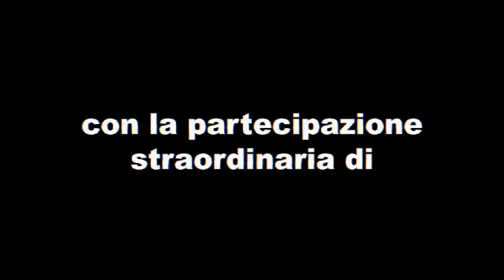Indagine sul cinema del brivido - Calibro 35 a Firenze - 15 Maggio 2013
"INDAGINE SUL CINEMA ITALIANO DEL BRIVIDO"
15 Maggio 2013 - Teatro della Pergola - Firenze

Music Concentus e Antenna Music Factory
presentano
un progetto speciale di Calibro 35
con la partecipazione di:

Serena Altavilla, voce
Vincenzo Vasi, theremin
Rodrigo D'Erasmo, violino
Daniela Savoldi, violoncello
Paolo Raineri, tromba
Francesco Bucci, trombone
Sebastiano De Gennaro, percussioni

15 Maggio 2013 - ORE 21.15
TEATRO DELLA PERGOLA - Firenze

Posto numerato: 18 €